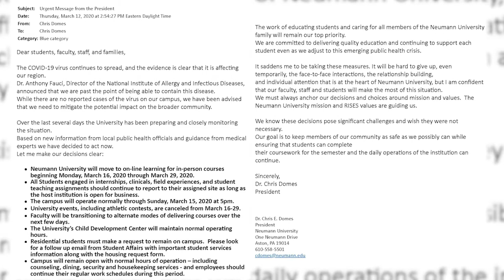NUSM 460 2020 Documentary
The Neumann University Sport Management NUSM 460 Senior Seminar Class forever changed the program. Here is their story.